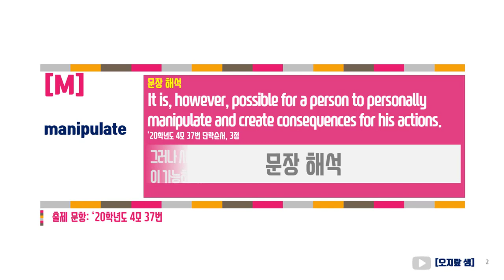manipulate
20학년도(19년) 4모 37번,3점